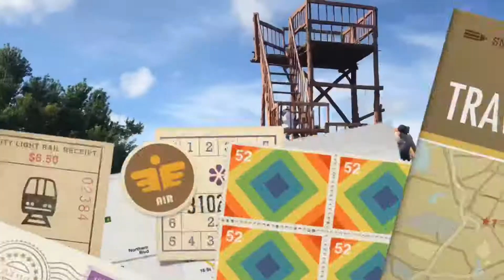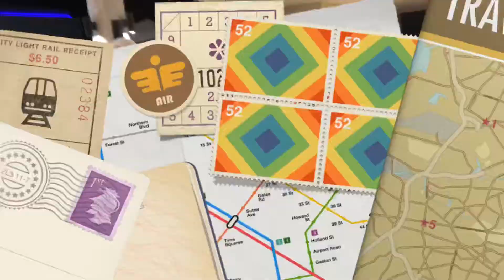Cuba 2018 - Pullman’s Cayo Coco Resort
🇨🇺 Cuba Trip 🗺 - While all good things come to an end; these ☀️ sunny memories from last week keep me going!!...
To my son... Be the Nice Kid - Bryan Skavnak
Some kids maybe smarter than you and some kids may have cooler toys and some might be even better at the sports you play too. I’m here to say IT DOESNT MATTER...

You got YOUR thing too..
Be the kid to can get along
Be the kid who is generous
Be the kid who is happy for others
Be the kid who does the right thing
Be a good leader...